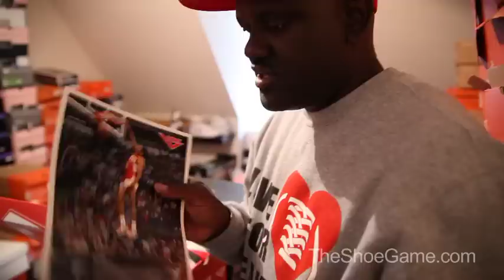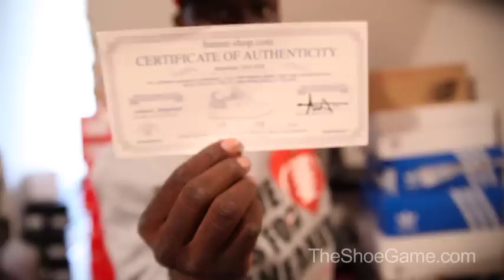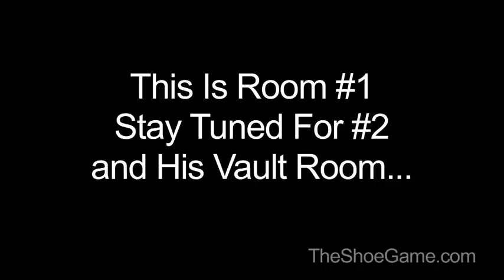Greg Street's Sneaker Heat (Sneaker Collection) Part 1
- TheShoeGame presents: Greg Street's Sneaker Heat. Here's Part 1 of the video the series. Check it out as DJ Greg Street shows off room #1 of his massive sneaker collection.